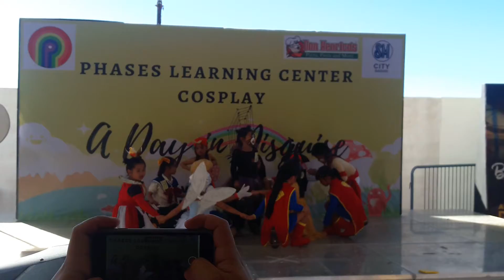Niella2018 Cosplay at School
Niella won as one of the best costumes as she plays as Sailor Moon in Phases Learning Center's Cosplay held at SM Baguio City